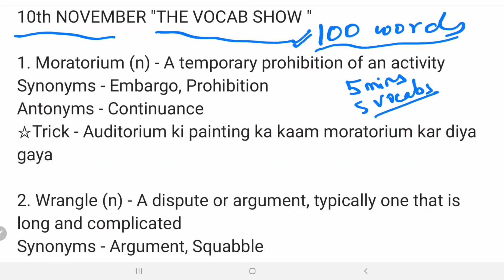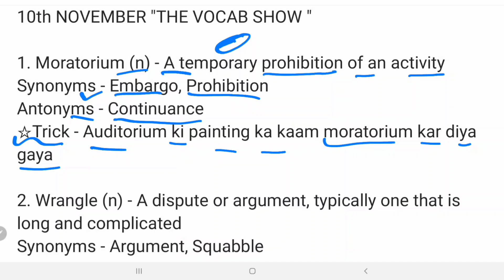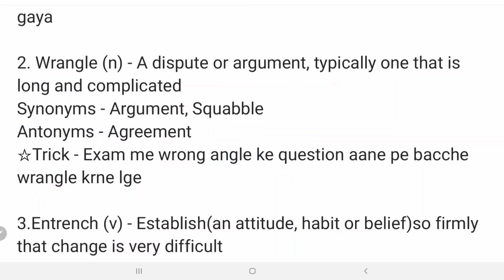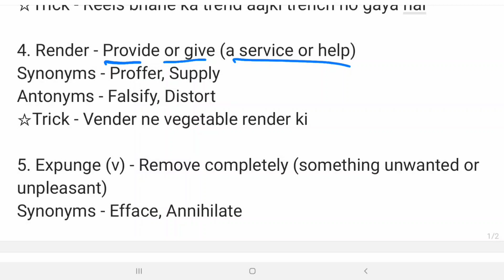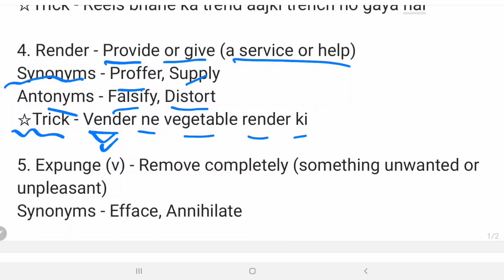The Hindu Vocabulary Today 10 November |The Hindu Editorial Vocabulary Today|Learn Vocabs With Trick